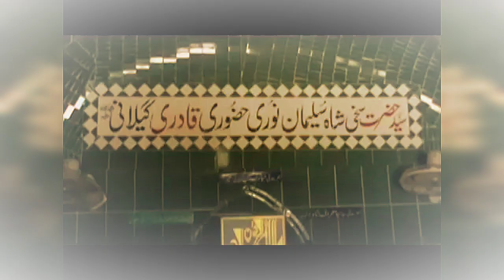History | Sakhi Shah Salman Noori Hazoori | Bhalwal Sharif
Biography of Hazrat Sakhi Shah Salman Noori Hazoori R.A Bhalwal Sharif